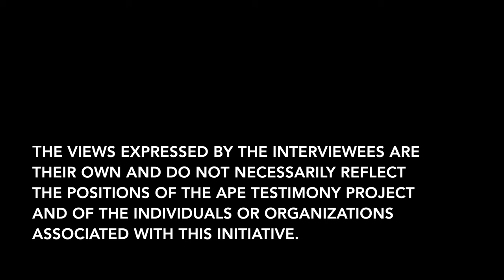THE APE TESTIMONY PROJECT: JAN VAN HOOFF (PART TWO)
THIS IS PART OF THE APE TESTIMONY PROJECT, CO-LED BY CATHY CARUTH & LAURENT DUBREUIL.

Dr. Jan van Hooff is a leading primatologist and the author of the first ethogram (description of behavioral repertoire) of captive chimpanzees. Over several decades, he worked with apes in different settings, including in the New Mexico base for the space program of the US Air Force and in the Arnhem zoo his grandparents founded. He has been trained in the Netherlands and at Oxford, where he studied with Nobel Prize Niko Tinbergen and also worked with  Desmond Morris. Dr. Van Hooff was a professor at the University of Utrecht, advising many students, perhaps most notably Frans DeWaal. The “reunion” of Jan van Hooff with the female chimpanzee called Mama is the topic of DeWaal’s 2019 essay Mama’s Last Hug.

Jan van Hooff’s testimony is in two parts. Recordings were acquired in 2018 in Bilthoven, Netherlands. Laurent Dubreuil conducted the interview; he also directed and edited the movie.